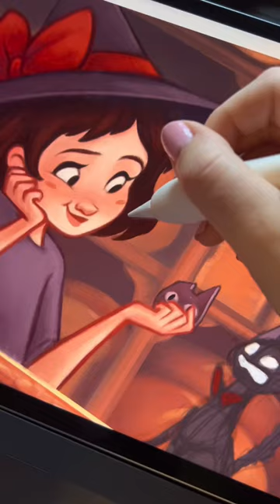Kiki’s Delivery Service but Make it Halloween 🎃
🎨 Follow @erikathegoober on Instagram, TikTok, and Pinterest for more art!

✨ If you liked this video, you might like these!

✨ Social

✏️Tools:
Wacom Cintiq Pro 24
Photoshop

iPad Pro

Apple Pencil

Procreate

🔑 **Drawing ideas, digital art, digital art tutorial, procreate tutorial, illustration, photoshop tutorial, freelance artist, illustrator, digital artist, art reveal, sketch, kiki’s delivery service, halloween art, studio ghibli, miyazaki, anime, fan art, fanart, jiji**

I'm Erika Wiseman! I am a freelance digital illustrator and character designer! My channel is about helping and inspiring others along their creative journey to be the best artists they can be!